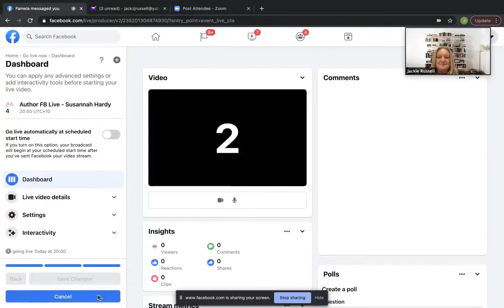Author Interview - Susannah Hardy with Global Girls Online Book Club